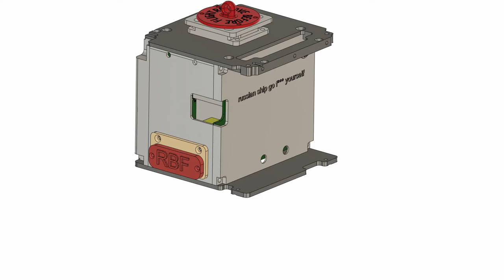Exploded view of the ESTCube-2 plasma brake payload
Credit: Space Travel Blog / UT Tartu Observatory (Iakubivskyi, Muzikante)
More at space-travel.blog/plasma-brake-f9de377f2b21